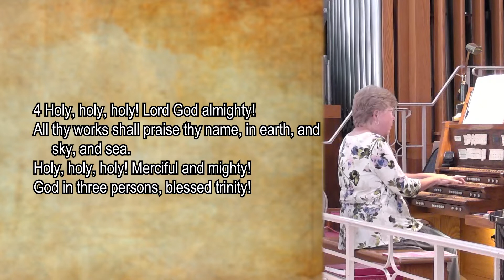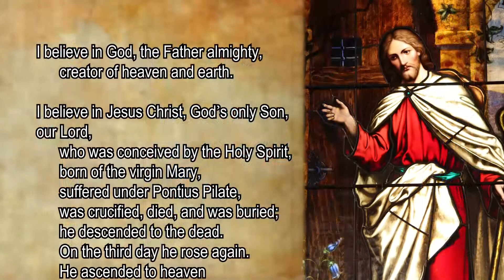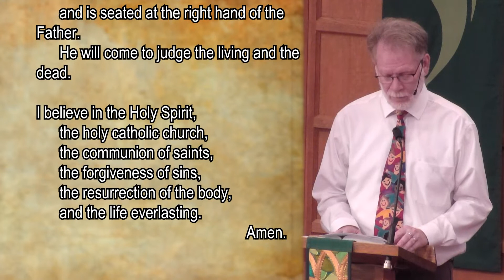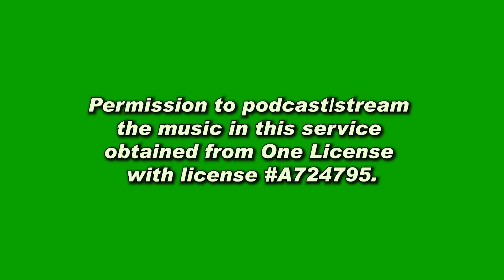August 15, 2021, Grace Lutheran Church ELCA Eau Claire Wisconsin